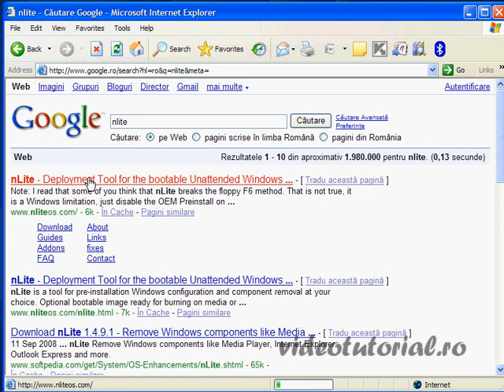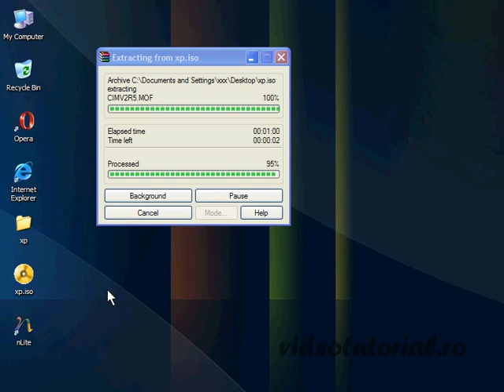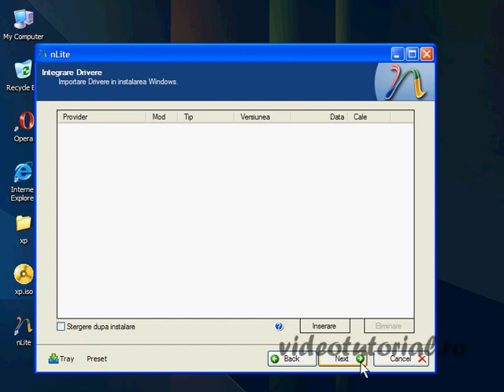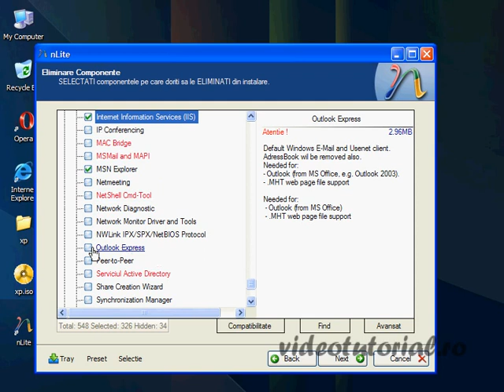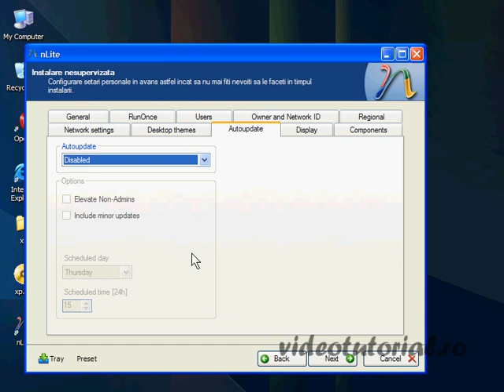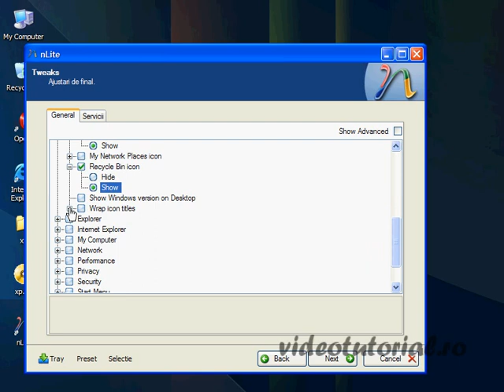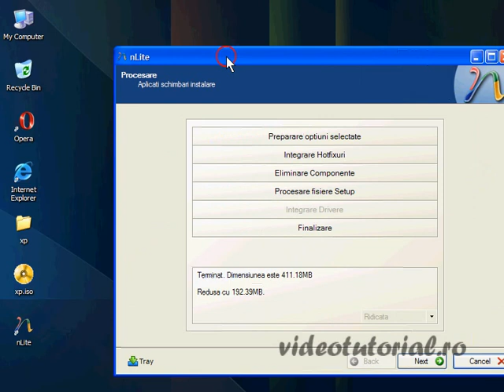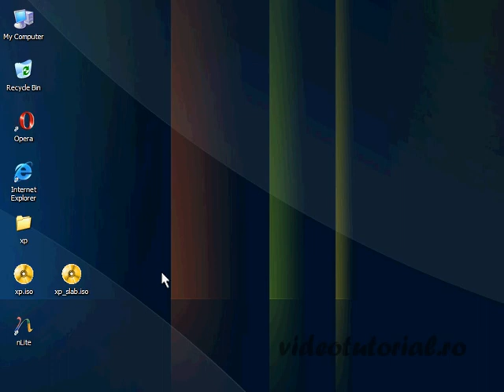cum_se_poate_modifica_un_windows_xp_cu_nlite.flv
Creare cd windows xp custom, cu nlite se poate modifica windows xp-ul, se pot introduce drivere si softuri, se poate introduce chiar si serialul, astfel nu mai este necesara interventia userului in timpul instalarii